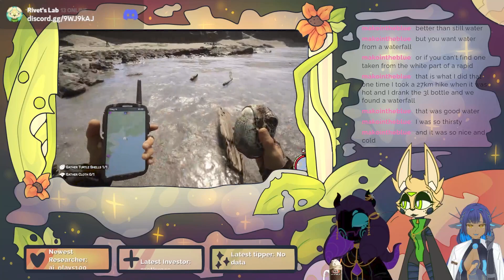GROA JOINS THE FRAY| Sons of the Forest w/@Ozzimotvods and @pebble3019 VOD 3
this is mostly just talking